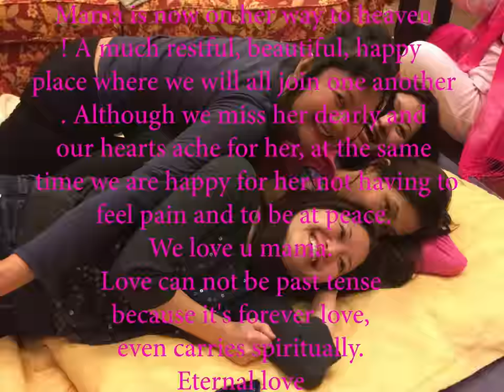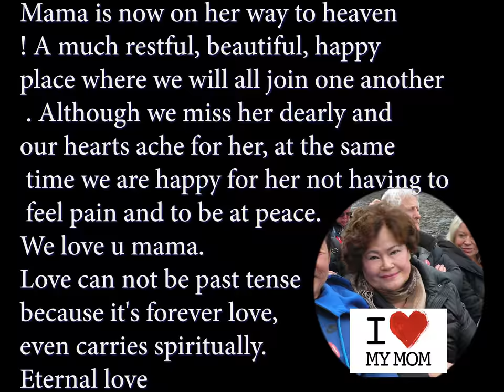MOM SPECIAL FREEHOBO CHRISTINE NATURIST NATURE NUDIST NUDISM FKK